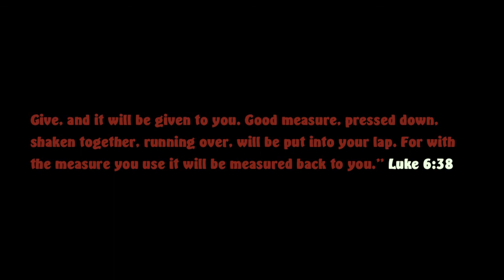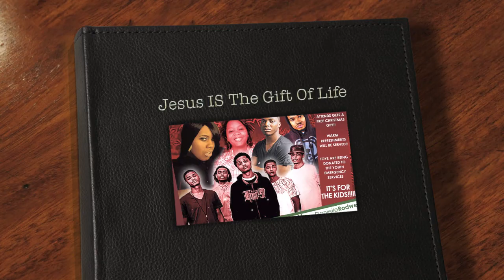The Gift Of Life Christmas Concert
Tri-Urban Worship & Calvary's Agape Present "THE GIFT OF LIFE" Family Concert! Sat. Dec. 17th at 4pm!!!
Our special guest was:

Da Union
Don Cephas
Ashley Howard
IYSO
Christ Mic
Donielle Rodwell

We were able to give 400 gifts to kids in the community.